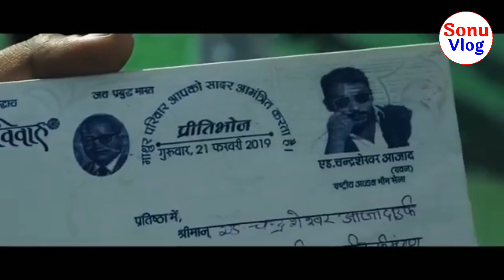निशा बौद्ध ने गाया Bhim Army चंद्रशेखर के लिए गीत,तेजी से वायरल,अभी सुने !! Sonu Vlog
बहुजन मीडिया को मजबूत करने के लिए मेरी आर्थिक मदद करें !!

आर्थिक मदद वितरण .

Bank 🏦       :- SBI KARERA
IFSC Code   :- SBIN0030125
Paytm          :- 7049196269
UPI.              :- SonuVlog@Paytm

Join Button इस्तेमाल करके भी आर्थिक मदद कर सकते हैं !!

आपकी एक मदद हमारे हौसले बढ़ाती है और अच्छी वीडियो बनाने के लिए इसलिए मदद जरूर करें !!